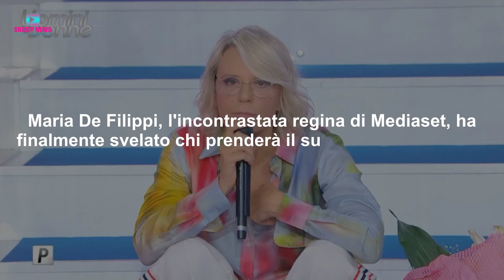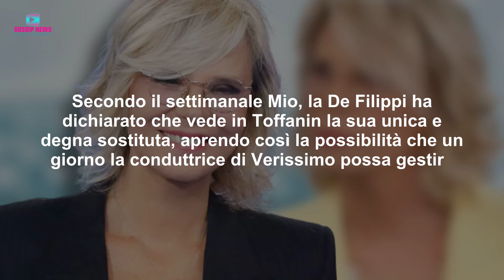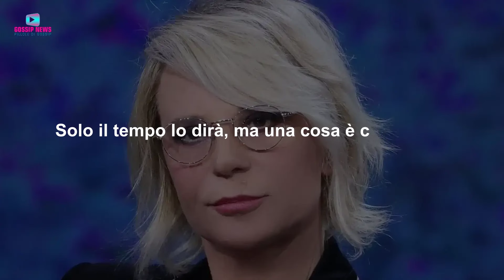Maria De Filippi Ha Deciso: Ecco La Mia Erede!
Maria De Filippi ha finalmente svelato chi prenderà il suo posto, scatenando l'interesse dei fan e degli addetti ai lavori. Ecco di chi si tratta!